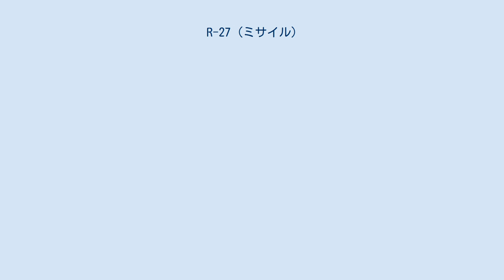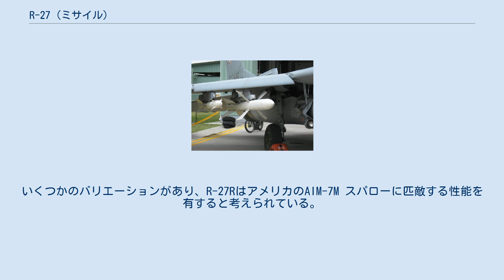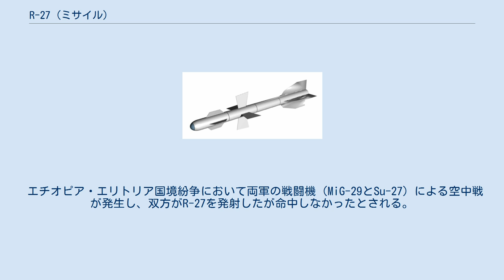R-27 (ミサイル)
ソ連・ロシアの空対空ミサイル
R-27/Р-27 R-27R 空対空ミサイル R-27（ロシア語：Р-27エール・ドヴァーッツァチ・スィェーミ）は、ソ連の機械設計局 ヴィーンペルで開発された中距離空対空ミサイルである。
北大西洋条約機構（NATO）の用いたNATOコードネームではAA-10 アラモ（Alamo）と呼ばれた。
 R-23の代替ミサイルとして、アメリカ合衆国のAIM-7F スパローに対抗するために開発された。
当初はMiG-23MLでの実用化が望まれたが、計画は大幅に遅れ、かわりにR-23の改良型のR-24が開発された。
R-24は、1981年に実用化された。
 これに続き、R-27は1980年代中期に就役を始め、主にソ連の第4世代戦闘機にあたるMiG-29やMiG-31、Su-27に装備された。
MiG-23MLDなどにも搭載されたという情報もあるが、現在では誤報であると考えられている。
 ソビエト連邦の崩壊後、独立したロシア連邦では各種軍用機にR-27の運用能力を持たせる近代化改修案を提示しており、その結果改修を受けたMiG-21、MiG-23、MiG-25のような戦闘機でも運用が可能となっている。
いくつかのバリエーションがあり、R-27RはアメリカのAIM-7M スパローに匹敵する性能を有すると考えられている。
 エチオピア・エリトリア国境紛争において両軍の戦闘機（MiG-29とSu-27）による空中戦が発生し、双方がR-27を発射したが命中しなかったとされる。
 R-27R 出典：en:Vympel R-27 出典：Missile.index R-27T 出典：Missile.index 出典：Missile.index 出典：Missile.index 出典：Missile.index ^ a b c d e f g Missile.index R-27